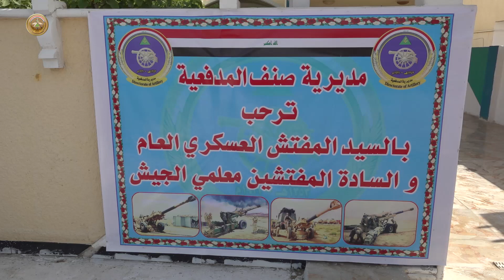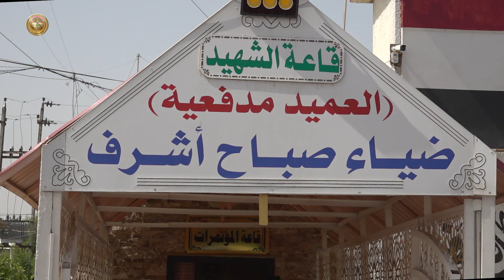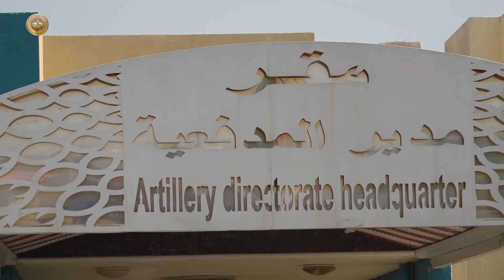مديرية المدفعية تحظى بالتفتيش التعليمي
أجرت المفتشية العسكرية العامة، التفتيش التعليمي لمديرية المدفعية والوحدات المرتبطة بها، والتي تتكون من، آمرية مدفعية المقر العام ومدرسة ضباط المدفعية وجناح تدريب مراتب المدفعية والبطرية المستقلة الثقيلة الأولى (Tos_A1) واللواء الأول والثاني.

ويستمر التفتيش التعليمي لأربعة أيام يقدم من خلاله السادة المفتشون خبراتهم العملية والنظرية، ويشمل التفتيش الجوانب الخاصة بعمل المقر والجانب التدريبي والإداري والجانب الفني واللياقة البدنية.
وأبدت المديرية استعدادها الكامل واهتمامها بإجراء التفتيش والاستفادة من الخبرات المتراكمة لمعلمي الجيش.